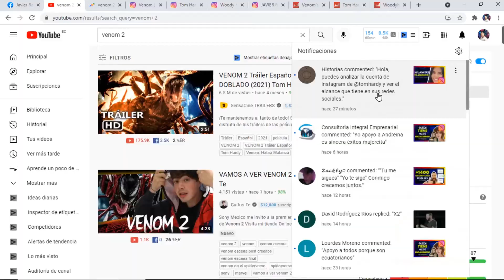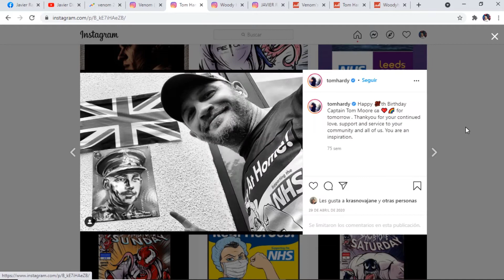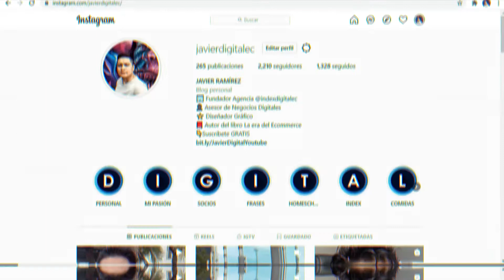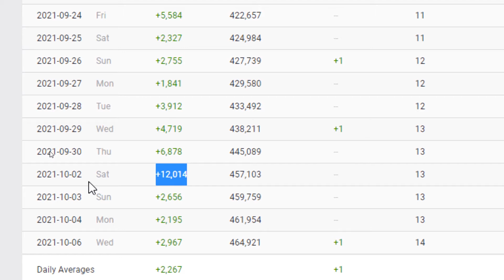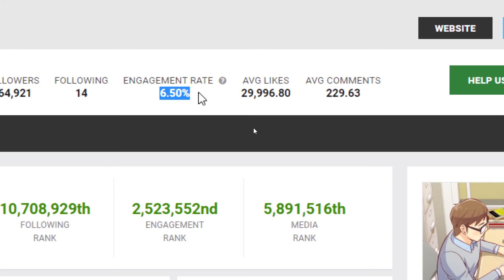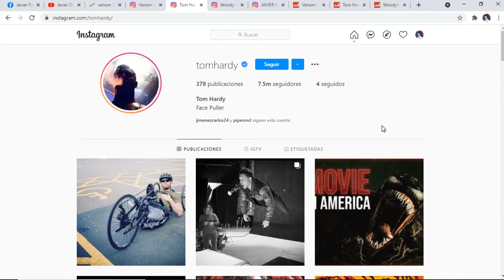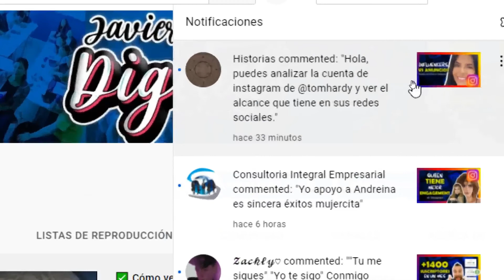Instagram Venom y Tom Hardy - Cuanto Engagement tiene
Respondiendo a nuestra suscriptora!! Analizamos la cuenta de instagram de tom hardy woody harrelson